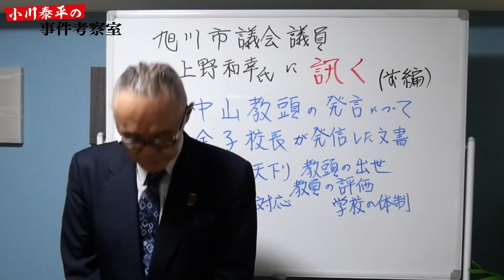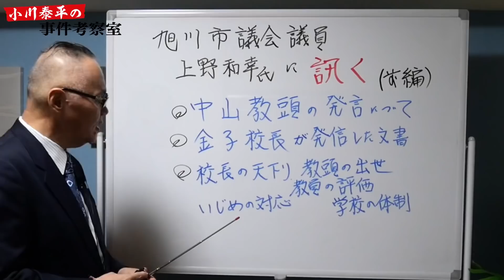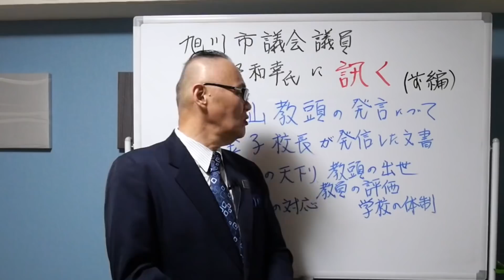【旭川事件】㉛上野和幸(旭川市議会議員)インタビュー（前編）【小川泰平の事件考察室】# 196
旭川市議会議員の上野和幸氏に訊く(前編)

▼中山教頭の発言
▼金子校長の発信
▼学校の体制
▼いじめへの対応

【過去の旭川関連の動画】
⑭前大津市長 越直美氏に訊く！第三者委員会の在り方　 旭川との大きな違いとは
㉗全国に広がる「いじ○事件」へ提言！ いじ○＝犯罪 教育委員会と第三者委員会の関係
㉘旭川市議会で上野和幸氏から名指しで小川泰平が非難された！失礼な言動の数々！
㉙上野和幸 旭川市議会議員から謝罪の連絡がありました！第三者委員会2名除外！